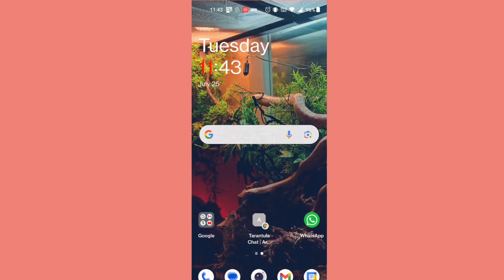How to find the scan barcode on one plus nord 2.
Hope you find it useful 😜😜 how to find and use the scan barcode on a one plus nord 2. 📲📱